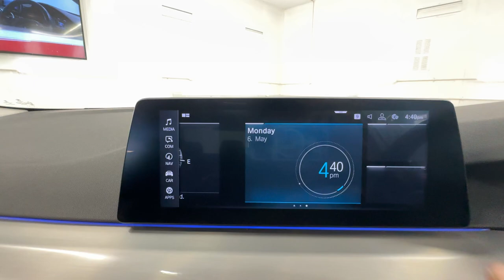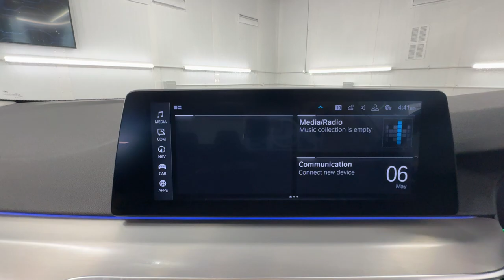Country Car Barford Warwickshire BMW 5 Series for sale